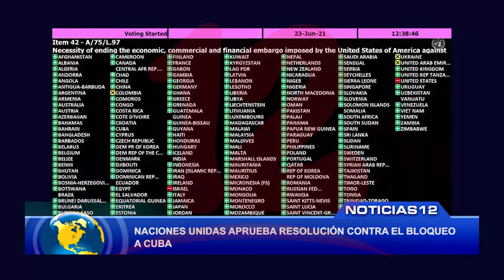Naciones Unidas aprueba resolución contra el bloqueo a Cuba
Noticias12Nicaragua La ONU aprobó este miércoles por mayoría la resolución que exige poner fin del bloqueo que mantiene Estados Unidos, contra la nación de Cuba hace más de 60 años.